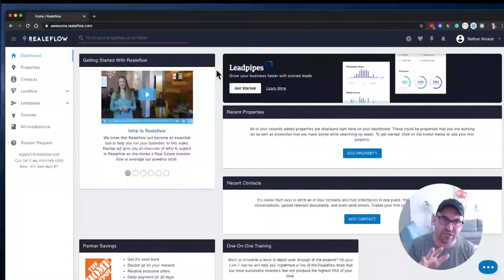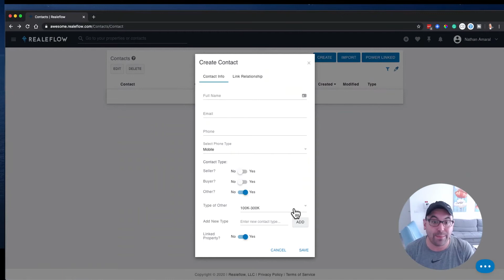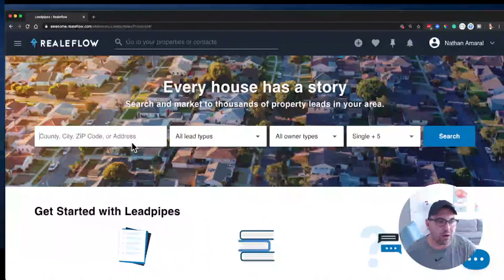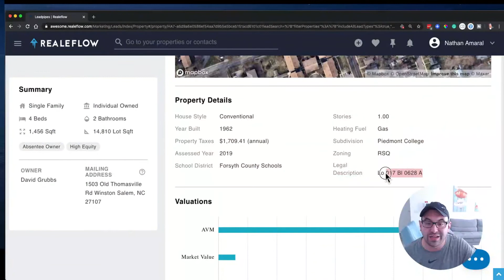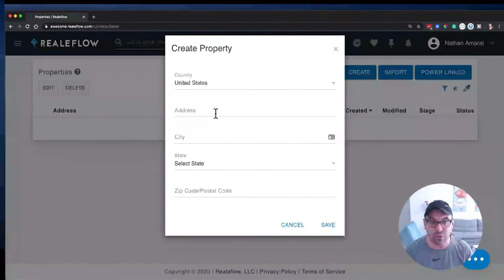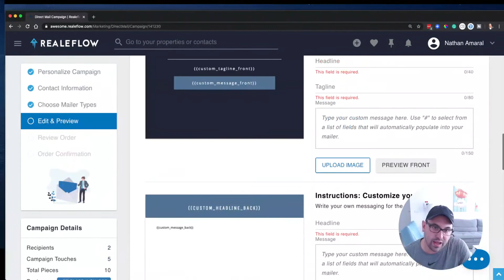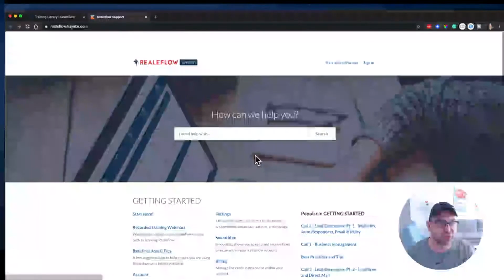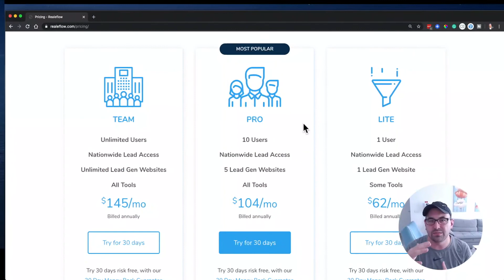Real Estate Investing CRM | Realeflow Review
Find Your Next Real Estate Deal In Seconds With This All-In-One Investing Software, RealeFlow.

💵 Side Hustle  💵

📚 Great Real Estate Reads 📚

🙋🏽‍♂️ABOUT NATHAN

When I was 17 years old, I experienced a Tony Robbins UPW event. Walked across 🔥 had a major breakthrough. Live has never been the same. I realized the most important thing that I could do is live life in FAITH and not fear.

Starting in Real Estate broke, and in debt 15 years ago, I was able to build multiple businesses over a million 💸 within 3 years. For 10 years I've been training real estate investors, helping them gain clarity, confidence, and cash flow.

The content in these videos shall not be construed as tax, legal, insurance, construction, engineering, health & safety, electrical, financial advice, or other and may be outdated or inaccurate; it is your responsibility to verify all information yourself. When resources are mentioned, Nathan may have an ownership interest or financial benefit in them. If you need legal advice, please contact a qualified CPA, attorney, insurance agent, financial advisor, or the appropriate licensed professional for the subject you would like help with. Any use of other media is by fair-use or license only.

EARNINGS DISCLOSURE

You will not become a millionaire by just buying, reading, listening, watching any training materials from the Fearless Millionaire branded programs. You COULD achieve a million faster, and this would depend on his/her background, dedication, and motivation. With any business endeavor, there is an inherent risk of loss of capital and there is no guarantee that you will earn any money. The above summary disclosure is provided as an overview, full disclosures